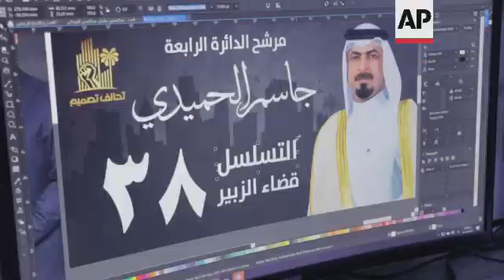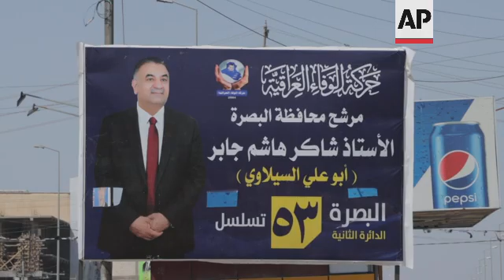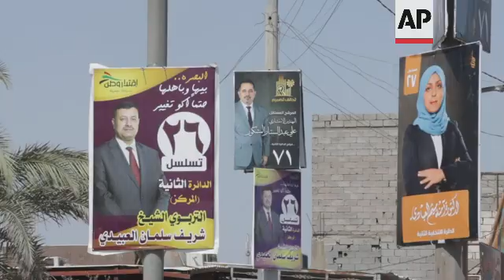Upcoming elections boost Basra's printing business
(4 Oct 2021) LEAD IN:
The upcoming Iraqi election is bringing business to Basra's print houses, which are open all day and night to print election materials.

STORY-LINE:
Iraq's Oct. 10 federal election is giving print houses in Basra a boost as the upcoming poll drives up demand for posters and campaign materials.
Bahaa Abdullah, who owns a print house in Basra, says print shops are open 24-hours-a-day to keep up with demand.
With only a few days left before the vote, campaign posters can be seen across the streets of the Iraqi city.
The posters evoke varying reactions among ordinary people.
One Basra resident, Anwar Abdulsahib, says he is disappointed with the outcome of previous elections and does not see the point of voting this time around.
"We have been voting in all elections from 2003 up to now. We've voted over and over," he says.
Iraqis are headed to the polls Oct. 10 for early elections characterized by widespread apathy and concerns of low voter turnout.
The elections are being held a year before they had been scheduled to take place in line with a key demand of protesters who filled the streets in October 2019 demanding change in the country, where corruption is widespread.
The elections are also being held under a new reformed electoral law that divides Iraq into 83 constituencies, instead of 18, which theoretically allows more independents to participate.